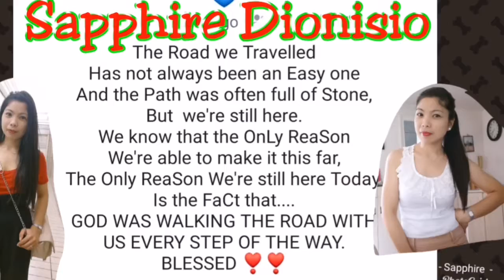Happy Gala day.. (Reminiscing those Moment)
Ang saya lang pagka true friends anv kasama..